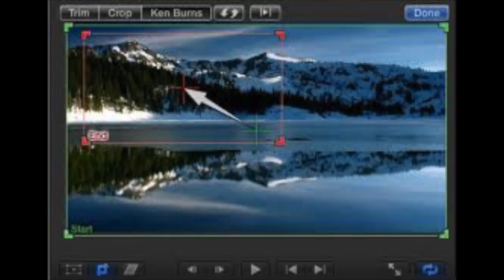IVA #3 Ken Burns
# 3 featuring documentary Film Maker Ken Burns.